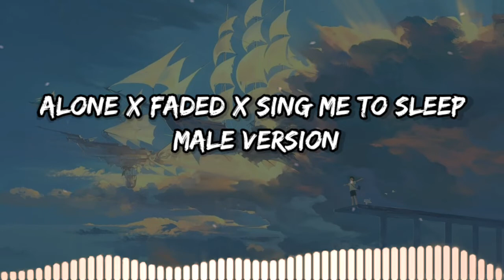Alone X Faded X Sing Me To Sleep [Male Version] - Mashup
Alone X Faded X Sing Me To Sleep [Male Version] - Mashup - Alan Walker